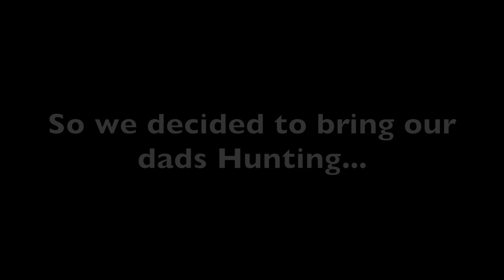Take Your Dad Hunting Challenge (The dads shoot a band!!!)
The crew decided to take our dads out. Most have never duck hunted a day in their life. The Dads Crushed an 8 man Plus A Banded Mallard!
Bird was banded on the Delta Marsh Manitoba Canada

Tangle Free Decoys ; Tanglefree.com
Big Foot
Avian X decoys
GHG decoys
Big Al's Decoys USA Big Al's Silos
Big foot decoys
Molt gear
Zink calls
RoK outdoors
Dive bomb decoys
Tangle Free Decoys
Sitka Gear
Drake Waterfowl
Pattern master Chokes
DOA Decoys
Winchester Xpert

Goose hunting
Minnesota Honkers
Minnesota goose hunting

Minnesotawaterfowler.com
Duckhuntingchat.coms about 11 man flooded silage